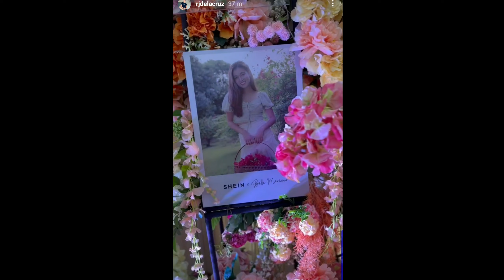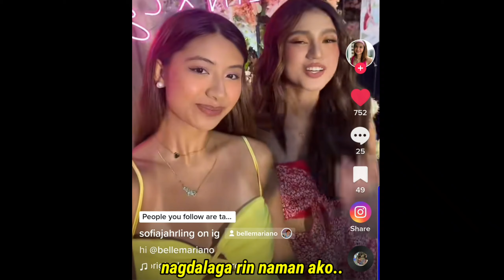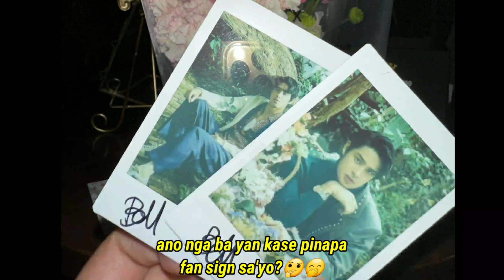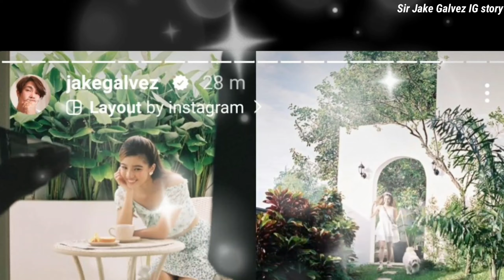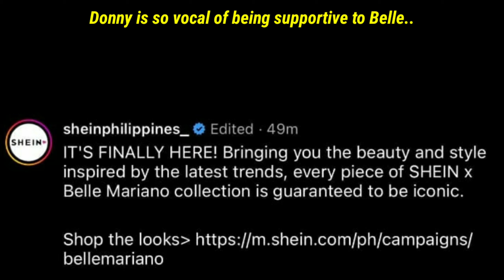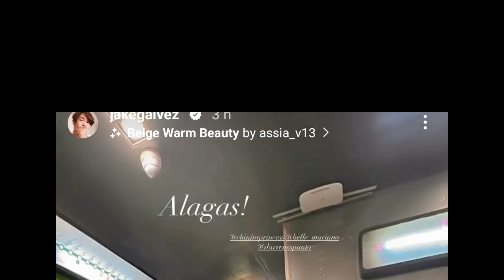BELLE, SOBRANG BLOOMING SA SHEIN'S EXCLUSIVE COLLECTION LAUNCH AT SA DINALUHANG BIRTHDAY PARTY